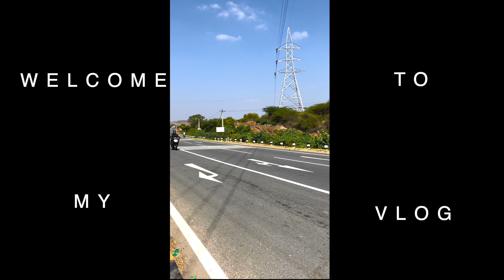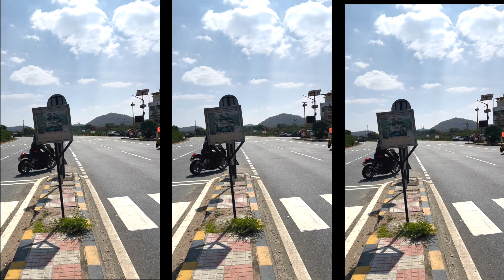ಮೊದಲ ಬಾರಿಗೆ Super Bike ಓಡುಸ್ತಿದಿನಿ| BMW R1200S | Ep-3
Accessories I use: if you are in need of these, you can click and buy them.

3. Never give up t-shirts
4. Cargo pants
6. Laptop safety case
7. Mic
8. Carbonado waist bag
9. Tripod (best and cheapest Tripod for mobile and camera )
10. Mobile phone holder